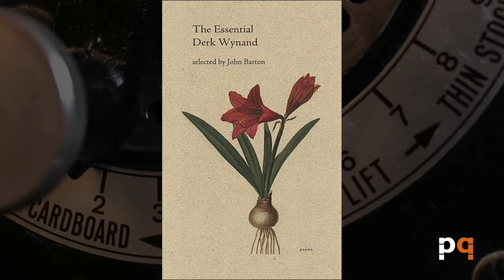"Observation" by Derk Wynand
Derk Wynand reads from his poem "Observation," which appears in The Essential Derk Wynand (Porcupine's Quill, 2020).